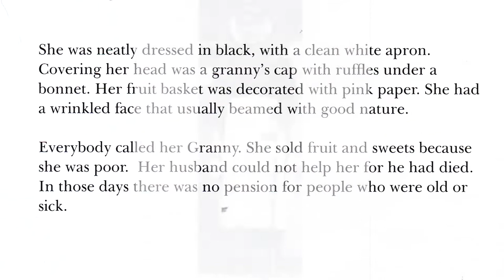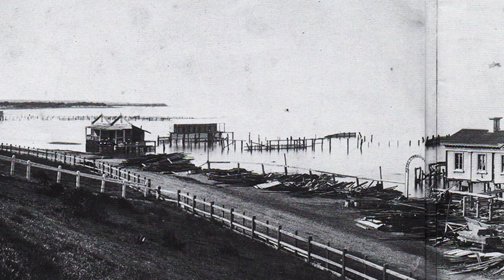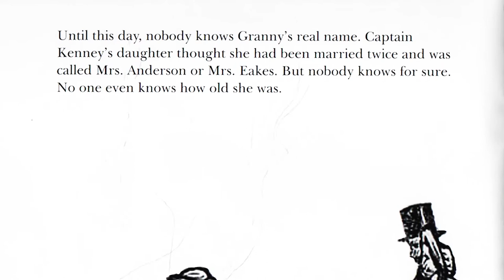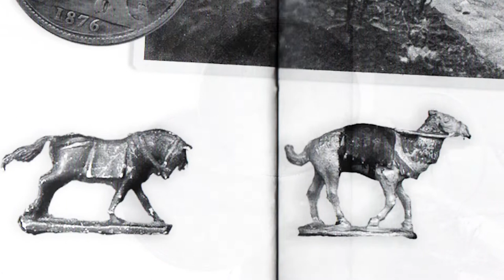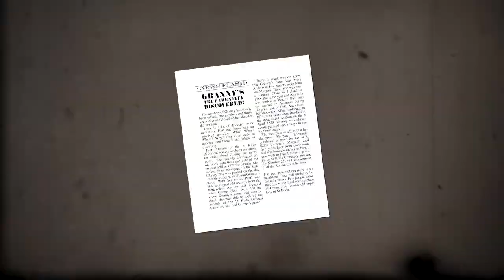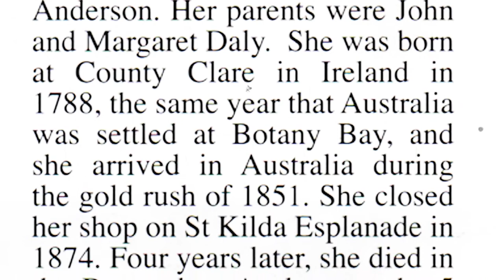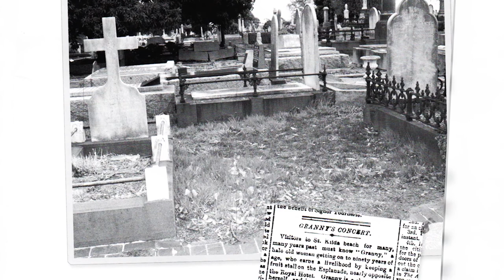Granny: A History Mystery | Australian Children's Book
A children’s book based on a true story.
In 1863 a little old lady appeared on St Kilda Esplanade selling fruit and sweets. The local community adopted her and everyone called her Granny. After a terrible storm, the locals pitched in to buy her a little shop and a visit to St Kilda beach was not the same without a trip to Granny’s famous stall.
Who was Granny? What was her real name? Where did she come from? What happened after she left St Kilda?

This delightful history mystery by Meyer Eidelson explores St Kilda’s past through original photographs and illustrations and the true story of the love of a community for an older member in need.